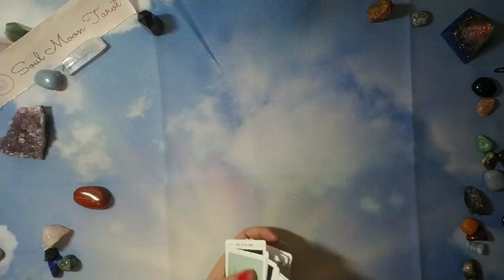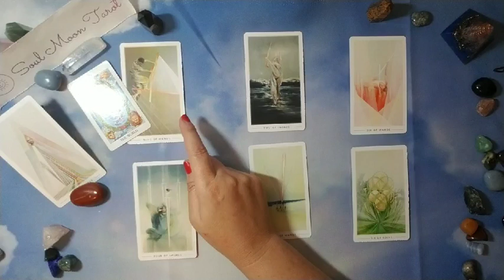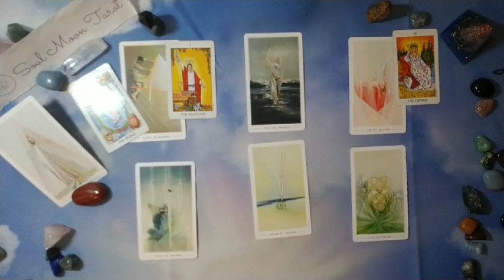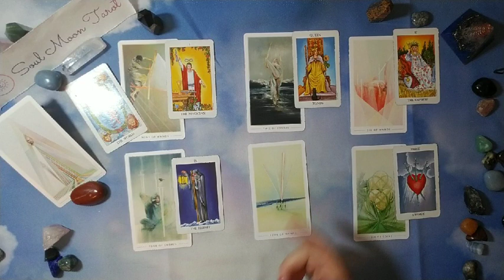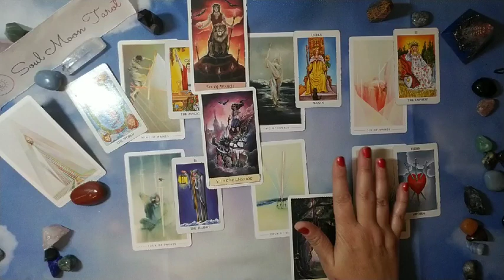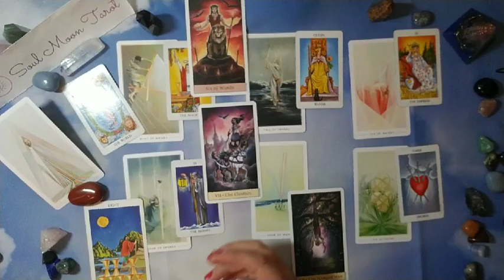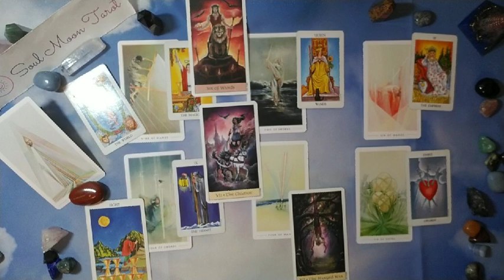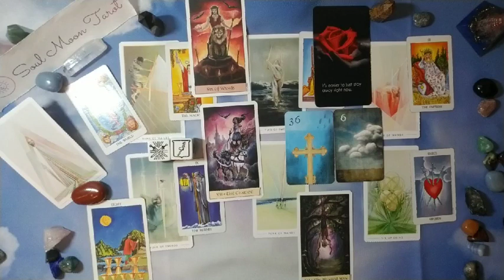AQUARIUS: The Harsh Truth 5/17 - 6/16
Hi there -

Nails: OPI Log Onto Love